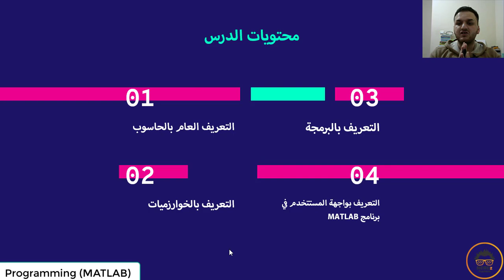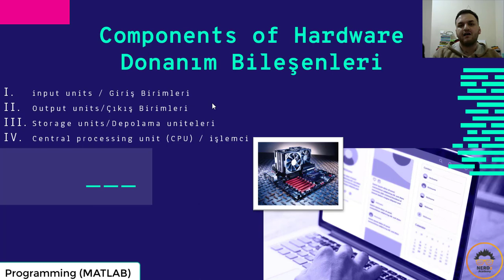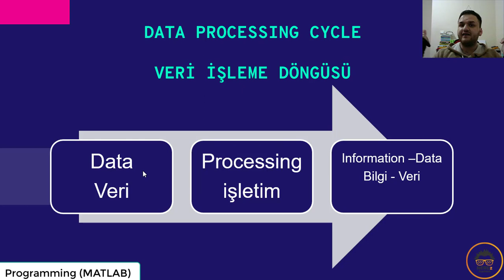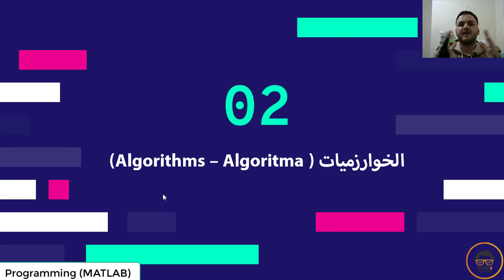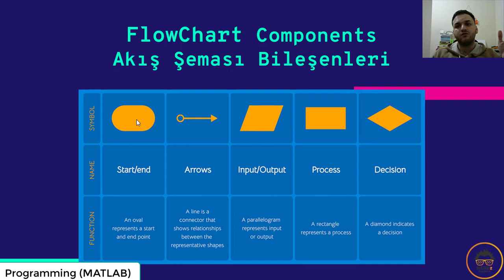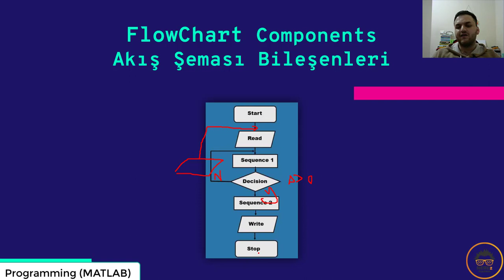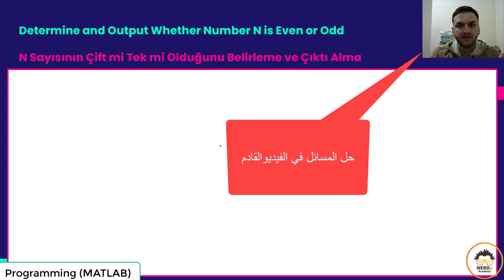1/3 برمجة الحاسوب الماتلاب | 01 | مدخل إلى البرمجة بواسطة برنامج الماتلاب والخوارزميات مخططات التدفق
خدمات الأكاديمية:
- E-Course:
- iClass:
- Nerd to Nerd:
- Nerdz+:
م.عبدالله عيد:
تخرج من كلية الهندسة الميكانيكية حائزاً على مرتبة الشرف و المرتبة الأولى في اختصاص هندسة الميكانيك العام  قسم نظرية الآلات و التحكم الآلي إضافةً إلى المرتبة الأولى على كلية الهندسة ( جميع التخصصات) في جامعة وان.
حائز على عدة شهادات في البرمجة و في برامج التصميم الميكانيكي.
لديه باع طويل في البرمجة بشقيها (Software – Hardware  )
مشروع تخرجه في مجال التحكم الآلي (Otomatik Kontrol  ) باستخدام الخوارزمية الجينية ( Genetic Algorithm  ) وبناءها على الكرت المستخدم في التحكم وفي أشياء كثيرة أخرى (FPGA)
لديه باع طويل في تدريس المواد الدراسية و الاختصاصية في الجامعة.